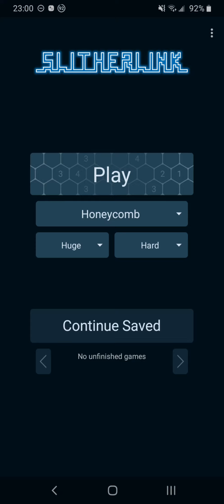Slitherlink Honeycomb Huge Hard #26